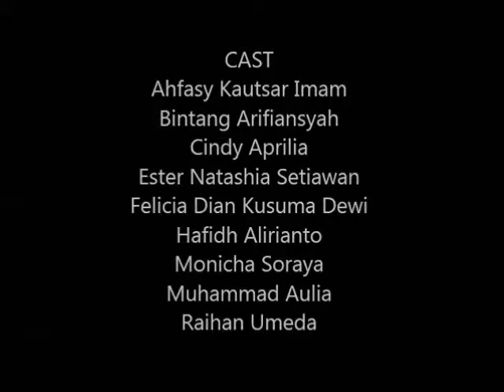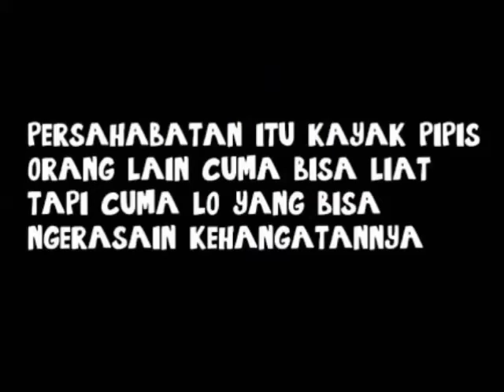Film Pendek - Persahabatan Itu Datang Dari....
UP HILL PRODUCTION PROUDLY PRESENT
Film yang berproses selama kurang lebih 3 bulan ini tidak akan berjalan dengan baik jika tidak terjadi kekompakan dari para pemainnya.